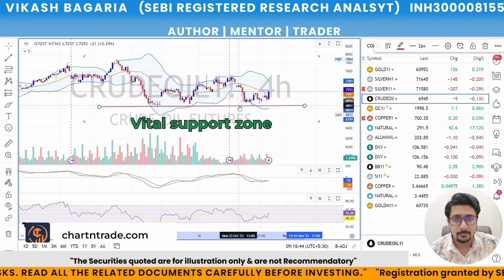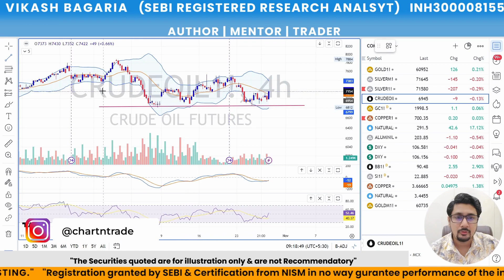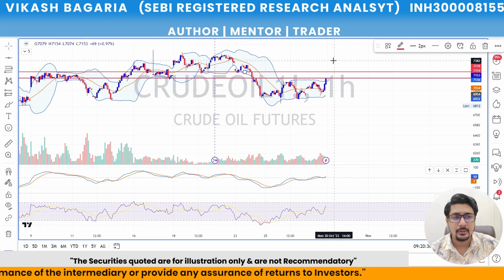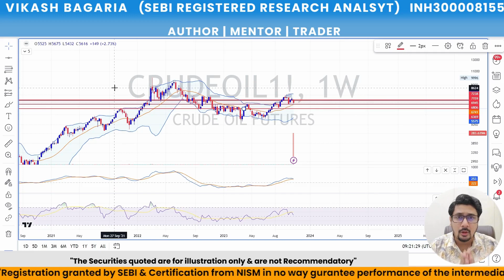Why 6740 Level is very Important in Crudeoil!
Is Crudeoil turning the tide from Bullish to Bearish zone? Watch the video now to plan Your trade accordingly!